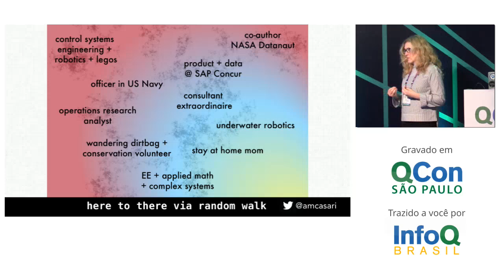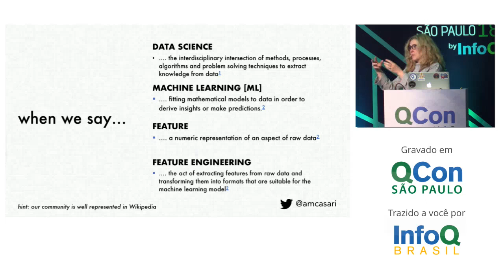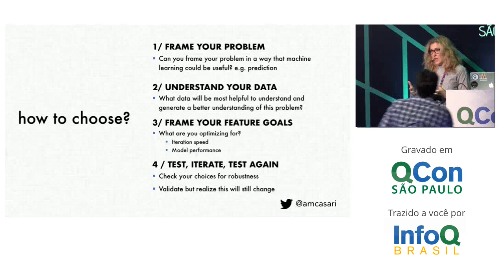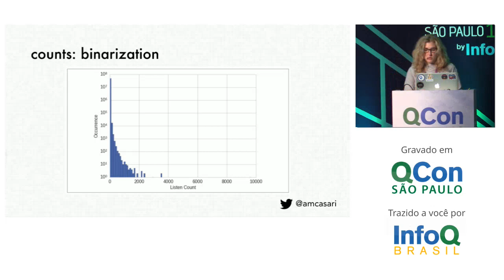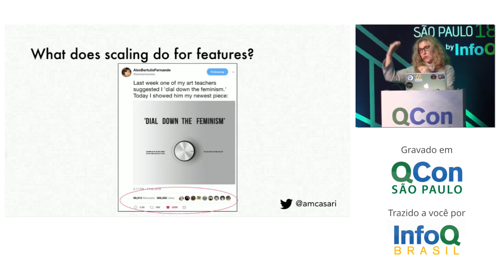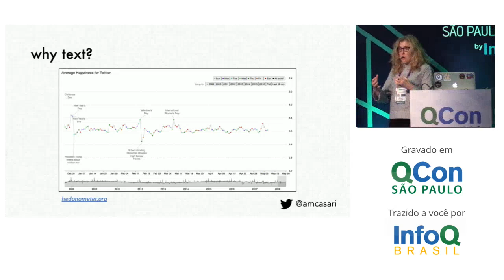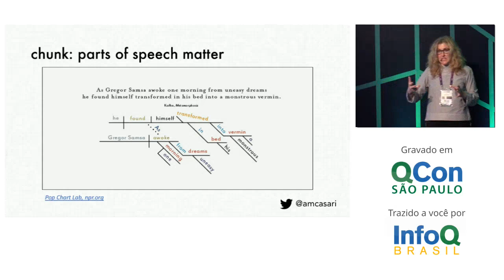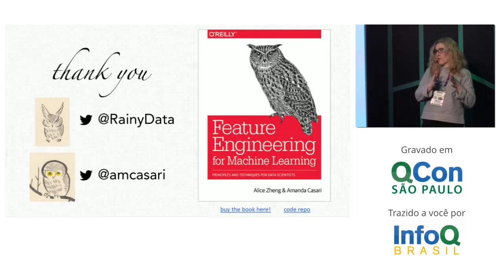The Missing Step in Moving from Data to Models - Amanda Casari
Machine learning fits mathematical models to data to derive insights or make predictions. Engineering the features that sit between data and models is a crucial step in the machine learning pipeline, because the right features can ease the difficulty of modeling and enable results of higher quality. In this talk, we will dive deeper into the mechanisms behind popular feature engineering techniques and walk through use cases of where these techniques are most useful. You will be able to better identify which methods to use based on your data and the problem you are working to solve.
Amanda Casari is a senior product manager and data scientist for Concur Labs, where she designs prototypes, interfaces and future tech for travel and expense. She is a frequent speaker and works to foster an inclusive Seattle data community, volunteering with groups like PyLadies and NASA Datanauts. Before joining SAP Concur, Amanda worked as data scientist, an engineer, and served as a Lieutenant in the United States Navy. Most recently, she co-authored with Alice Zheng Feature Engineering for Machine Learning from O’Reilly Media.